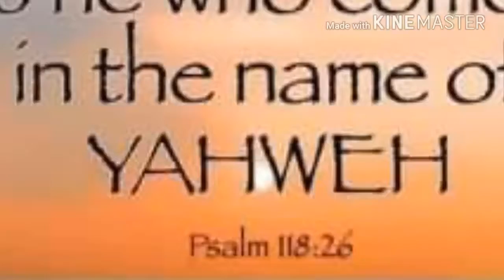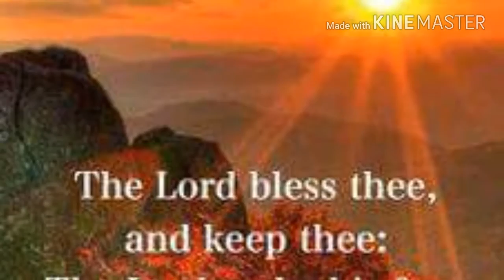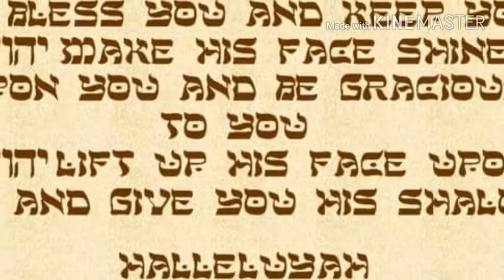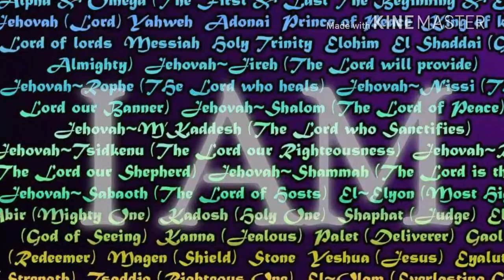O the blood of Yeshua (Jesus) it washes white as snow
Sang in English and Hebrew